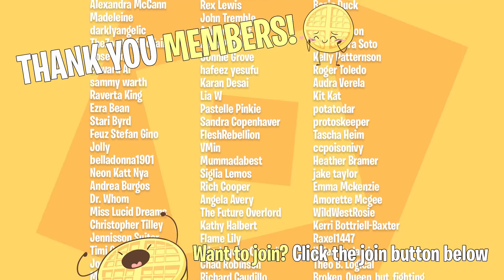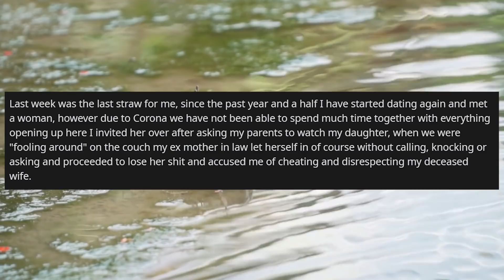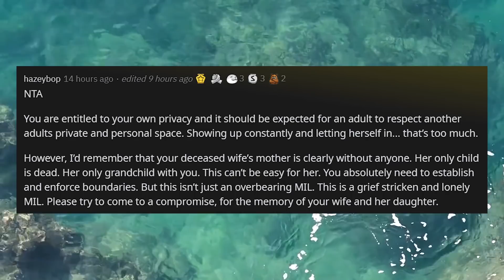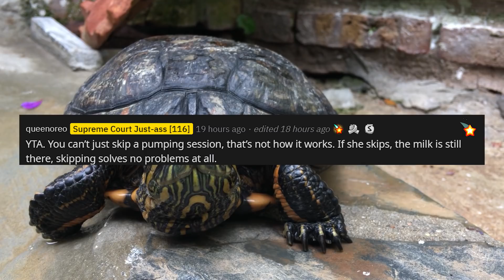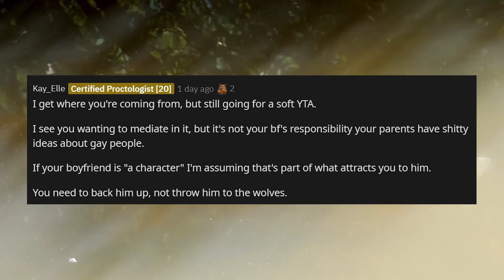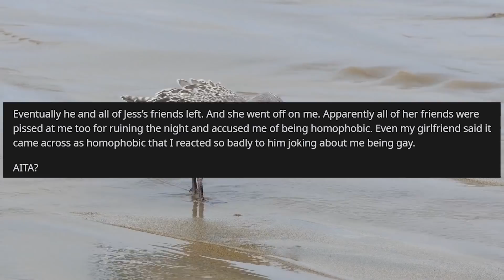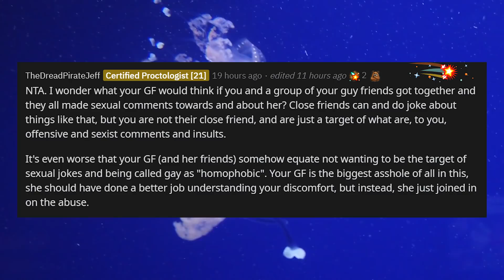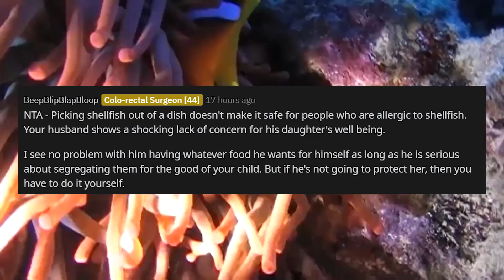MIL Invading Privacy And Accusing Me Of "Cheating" On Deceased Wife AITA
XO Husbands wife passed away 7 years ago. Since MIL has moved closer to see the grandchild more, now that she's moved closer she is around Husbands house daily, invading his privacy. Husband since met a new girlfriend and MIL accuses husband of cheating on deceased wife.

0:00 Intro
0:49 Story 1
7:35 Story 2
9:38 Story 3
13:01 Story 4
17:29 Story 5
20:47 Head bop time

Reddit Stories YouTube Channel